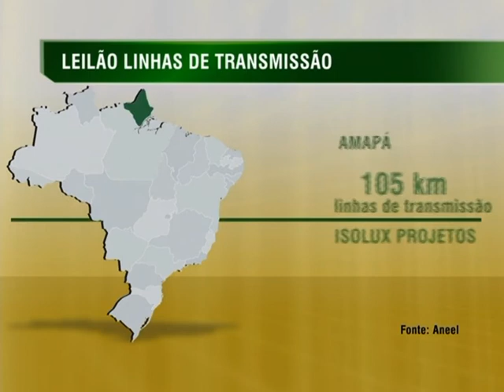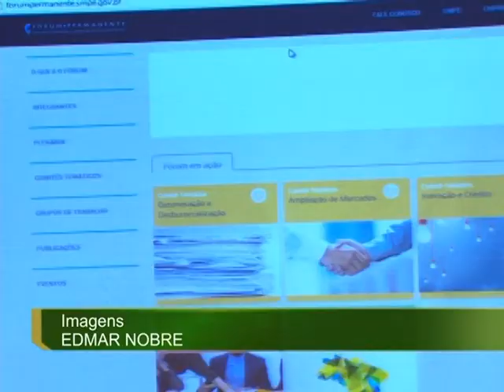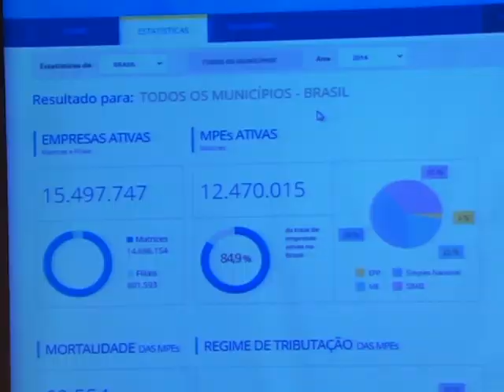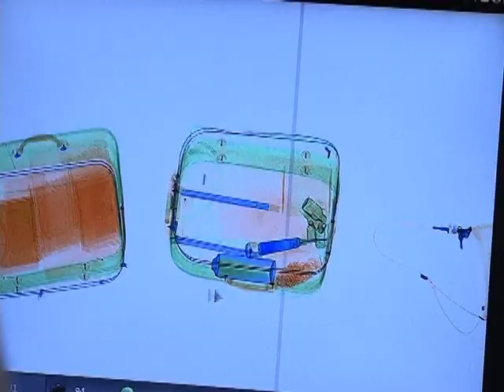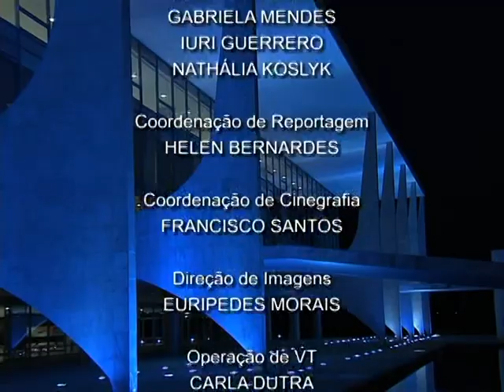Jornal NBR Notícias na íntegra - 18 de novembro